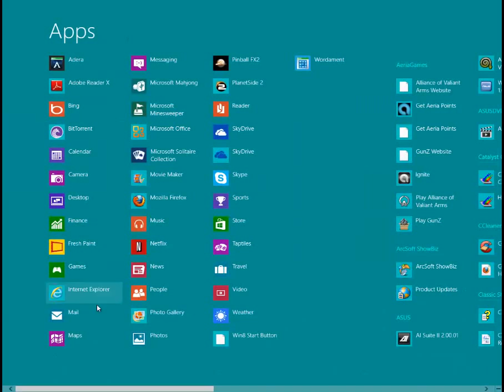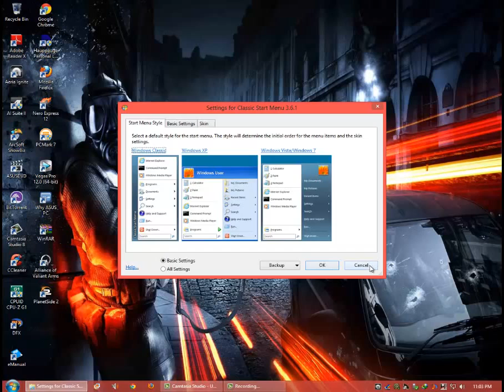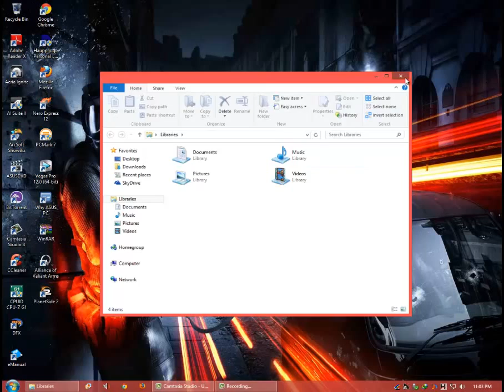windows 8 oem quick look up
this is a crappy windows that should only be made for tablets on phone. not desktop or laptop.